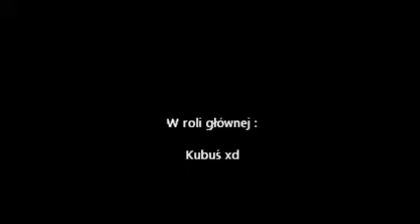Pies wchodzi po drabinie xd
Kubuś wchodzi do suczki, która jest na górze ;D